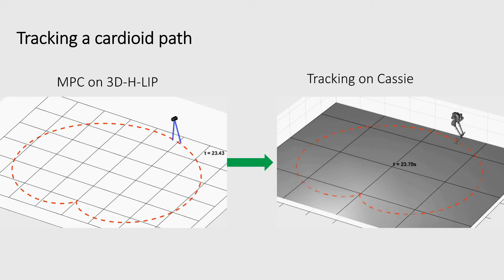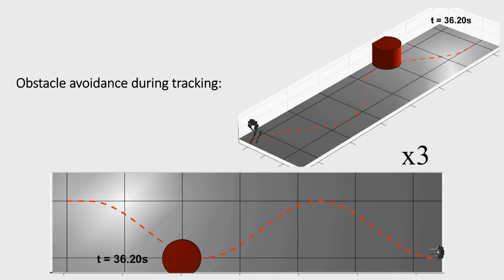(ICRA 21) Global Position Control on Underactuated Bipedal Robot Cassie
00:00 Global Path Tracking
00:56 Obstacle Avoidance
01:17 Push Rejection
01:35 Preliminary Hardware experiment